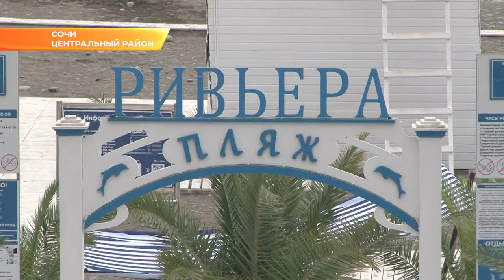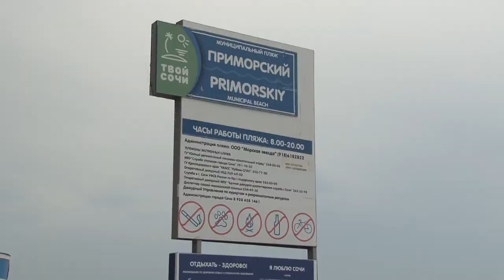Сочинским пляжам вручили Голубые флаги. Новости Эфкате